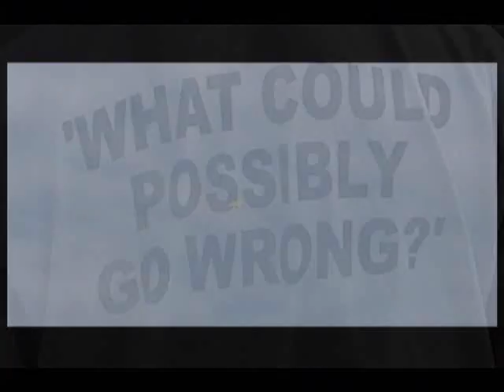WOODBRIDGE JETS - RC SCALE FOLLAND GNAT - RUSS - 2011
RUSSEL HAD A CLOSE ONE WHEN HIS ENGINE FLAMED OUT DURING A ROLL OVER THE STRIP , HE DID A GREAT JOB OF LANDING HER DOWN WIND ,Gnat Originally kitted by Jim Fox as a ducted fan. A 3 year project by the late Dennis Wyman to convert the model to Gas Turbine. Dennis sadly passed away shortly after his Gnat was succesfully test flown. Project taken on by Russ to continue were Dennis left off and supply the Gnat as a turbine kit.
Powered by a Wren 70.
FILMED AT WOODBIDGE EX MOD AIRBASE IN SUFFOLK ON 17-4-11 , FILMED BY PETE , STILLS BY DEAN .